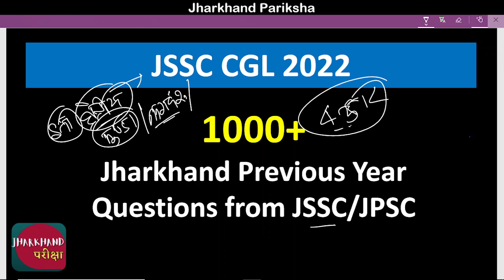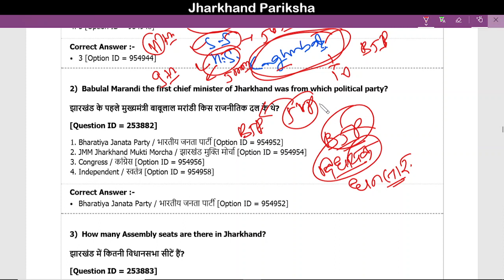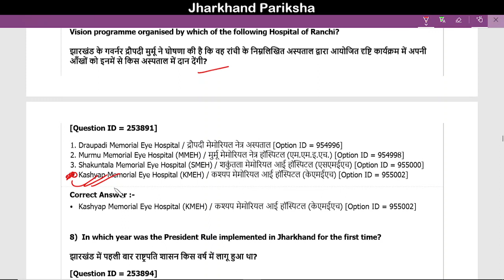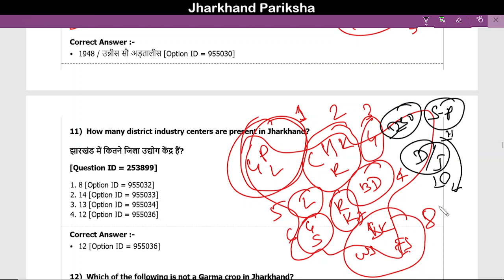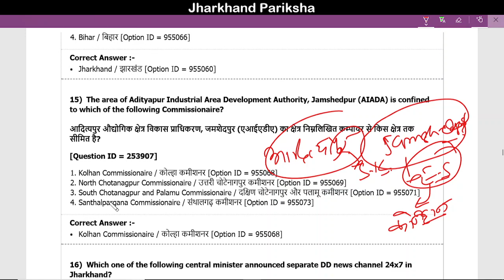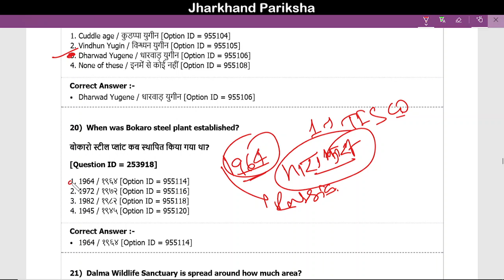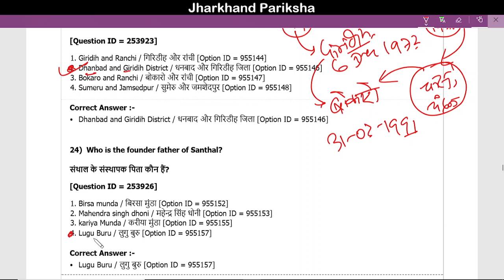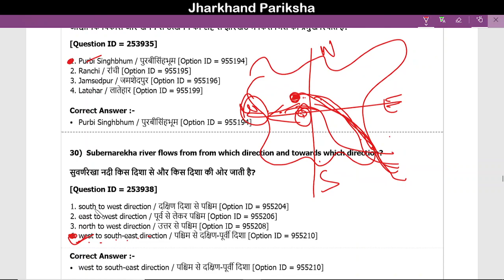13 | MCQs | Jharkhand Previous Year Questions | Jharkhand GS | JSSC CGL 2022 | Jharkhand Pariksha